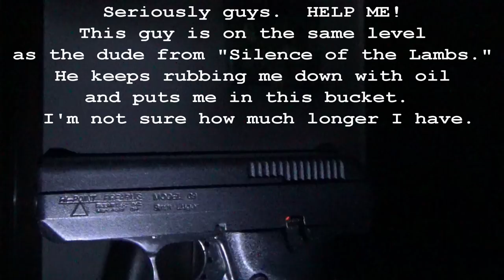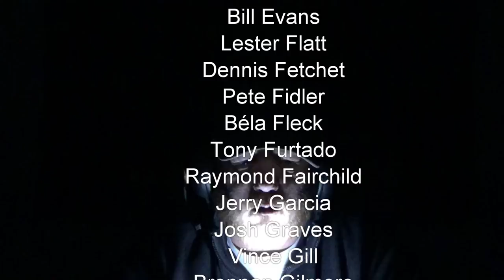Ghost Parodies: Episode 1: Whackin' It With Wankee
This parody is of The Yankee Marshal.  We are calling it Whackin' it with Wankee.  Instead of Gary the Glock, we have Harry the Hi-Point.